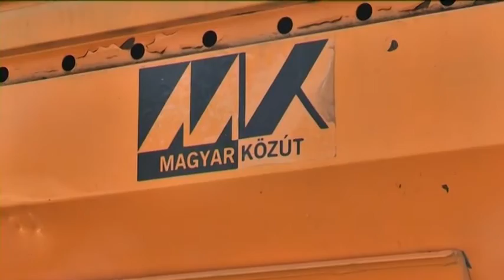VÁROSI KÁTYÚ KÖRKÉP JÁSZBERÉNYBEN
Jászberényben továbbra is találhatunk kátyúkkal tarkított útrészeket, és vele párhuzamosan bosszankodó városlakókat, sofőröket. Harmadik kátyúkörképünkben a jelenlegi aszfalt viszonyokról és a tervezett javításokról adunk hírt, melyek városban található állami kezelésű utakat érintik.